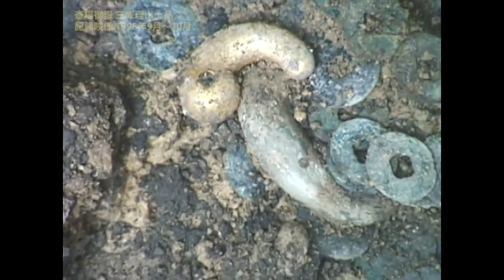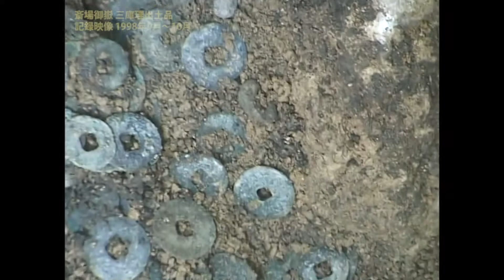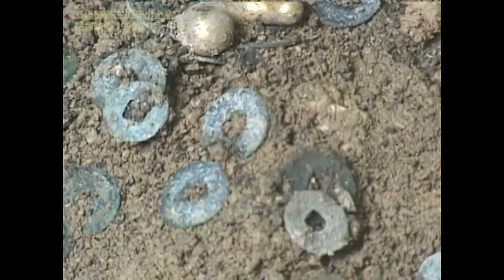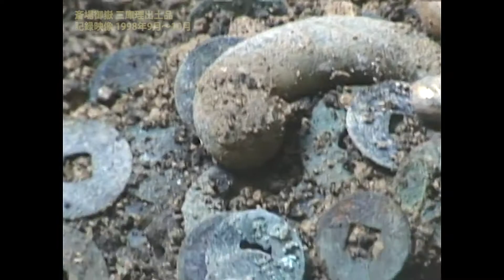斎場御嶽 出土状況記録映像(ダイジェスト版)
1998年（平成10）三庫理から、勾玉、青磁器、厭勝銭などが出土しました。

2001年（平成13）「斎場御嶽の一括出土品」として国指定重要文化財となりました。

本映像は2020年に開催した《「琉球王国のグスク及び関連遺産群」世界遺産登録20周年記念出土品巡回展》の会場で上映したものです。

ーーー
■沖縄県南城市のデジタルアーカイブ です。文化財、歴史、伝統芸能などの動画・画像をアップします。